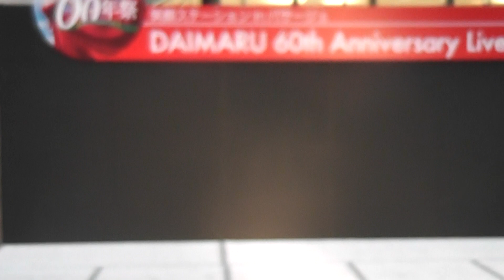2013年6月1日 オフィスノアール＠福岡大丸パサージュ広場 後半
「DAIMARU 60Tth Anniversary～笑顔ステーションinパサージュ～」

ファッションショー＆ライブ